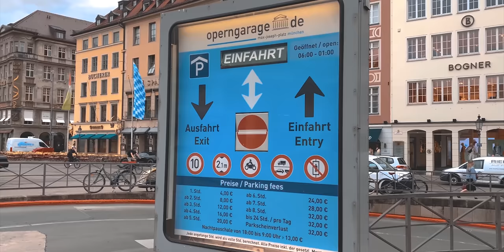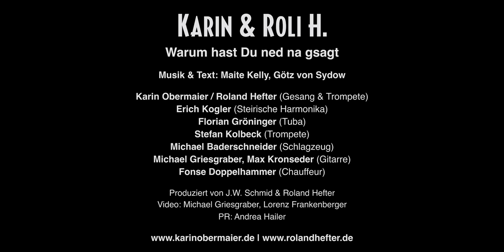Karin & da Hefter - Warum hast du ned na gsagt (Cover)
Die niederbayrische Musikerin und Sängerin Karin Obermaier hat den Maite Kelly und Roland Kaiser Megahit „Warum hast Du nicht nein gesagt“ ins Bayrische übersetzt, mit Tuba, Trompete und Steirischer Harmonika „getuned“ und so mit ihrem musikalischen Partner „da Hefter“ den „Brezn Schlager“ ins Leben gerufen. Produziert wurde der Titel von J.W. Schmid, der in seiner weit mehr als 30jährigen Laufbahn bereits für das Who is Who der Branche an den Reglern saß.
Seit der Veröffentlichung in Eigenregie am 14. Juli des Jahres entwickelt sich der Song zum heimlichen Anwärter auf den Wiesn-Hit 2023. Nach über 700.000 Aufrufen des Videos auf den diversen Plattformen und ersten Streaming Erfolgen wurde das von Pat Benzner und Dave Roth neu gegründete Believe Digital Label „Madizin Music“, u.a die neue musikalische Heimat von DJ Ötzi und Christin Stark, auf die beiden Überzeugungstäter aufmerksam und nahm sie unter Vertrag.
Marco Lorbach (VP A&R Madizin Music) „Ich war sofort begeistert von der Idee und der Vision des Brezn Schlagers“. Karin & da Hefter haben ihre musikalische Leidenschaft und ihr angeborenes Heimatgefühl in eine perfekte Symbiose gebracht“.
Karin & da Hefter „Mia gfrein uns narrisch und san froh, dass Norddeutschland unsere Vision des Brezn-Schlagers mitdrogt. Gfreits eich auf unser musikalisches Laugengebäck“.
Am 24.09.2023 feiert „Warum hast Du ned na gsagt“ bereits seine TV-Premiere, wie es passender nicht sein könnte, in der Oktoberfest Ausgabe des ZDF Fernsehgartens.
Der Oktoberfestbesucher sollte sich schon einmal textsicher machen, denn er wird dieses Jahr an „Warum hast Du ned na gsagt“ nicht vorbeikommen.

Roland Hefter & Karin Obermaier (Gesang und Trompete)
Michael Griesgraber, Max Kronseder (Gitarre)
Florian Gröninger (Tuba)
Michael Baderschneider (Schlagzeug)
Stefan Kolbeck (Trompete)
Erich Kogler (Steirische Harmonika)
Weiterer Darsteller: Fonse Doppelhammer (Chauffeur)
Schauplätze in München: Backstage und Max-Joseph-Platz
Produziert von: J.W. Schmid & Roland Hefter
Video: Michael Griesgraber & Lorenz Frankenberger | PR: Andrea Hailer

Original Komponisten & Textdichter: Maite Kelly, Götz von Sydow
erschienen bei Maite Star Music Verlag